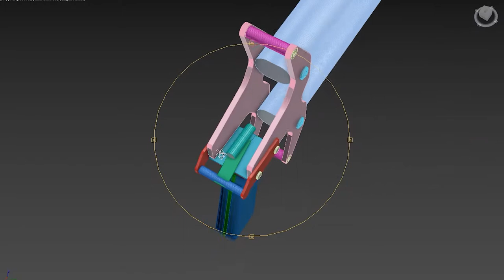Making foldable bow prototype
My first attempt, in the design and construction of a foldable bow.

Original music by: A.Antonio Caramadre